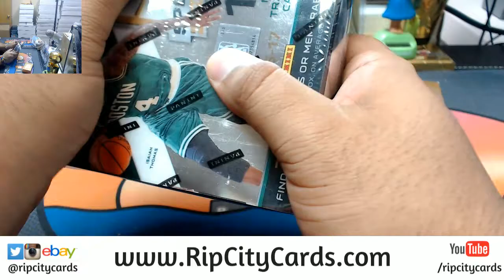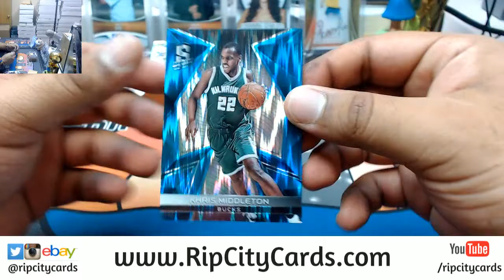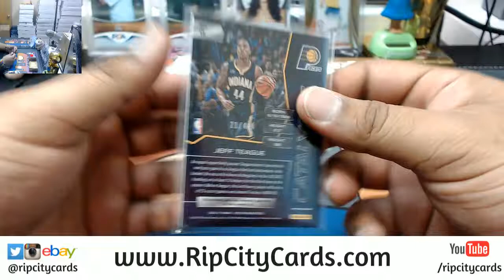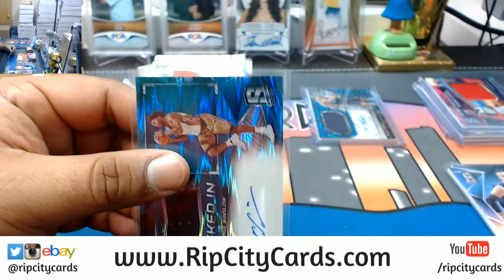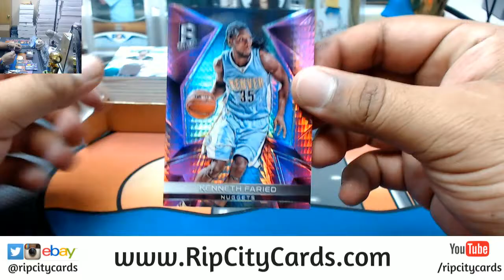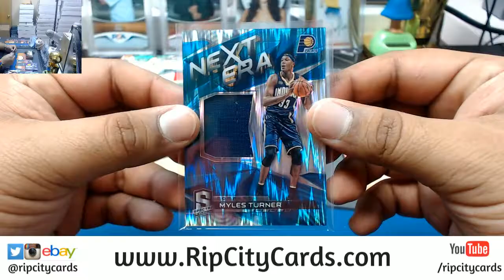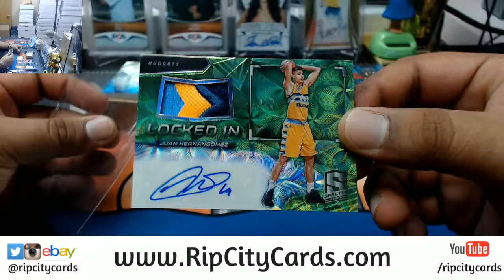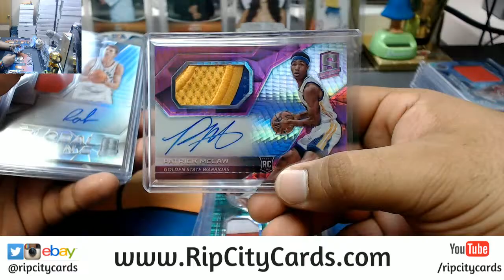2016 17 Spectra Basketball 2 Box #3 eBay